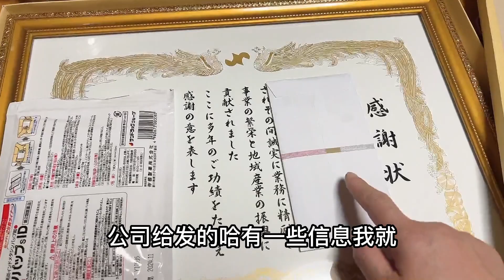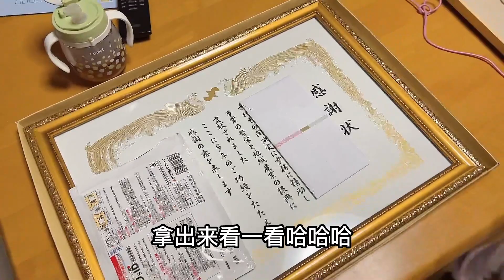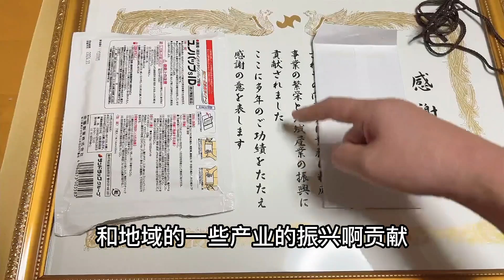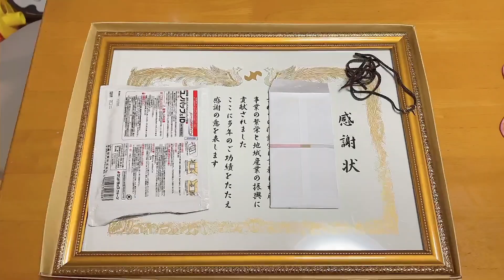日本老公太爭氣了，市政府發感謝狀，公司又給了獎金，為他驕傲！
大家好，我是在日本的玉醬，從中國遠嫁過來的
我會在這裏分享我們一家的生活日常
希望你們可以支持 多提意見
很高興你能點擊到我的視頻
都是緣分~
Hello, everyone. I was married from China with jade sauce in Japan

I will share our family's daily life here

I hope you can support more comments

I'm glad you can click on my video

It's all fate~
皆さん、こんにちは、日本にいる玉ちゃんです。中国から嫁いできたのです。

ここで家族の日常を分かち合います。

あなた達が多く意見を出すことを支持することができることを望みます。

私のビデオをクリックしてくれてとても嬉しいです。

縁です